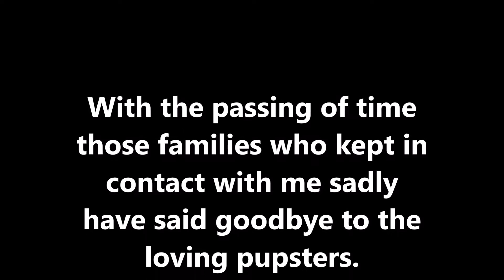October Gang 2016